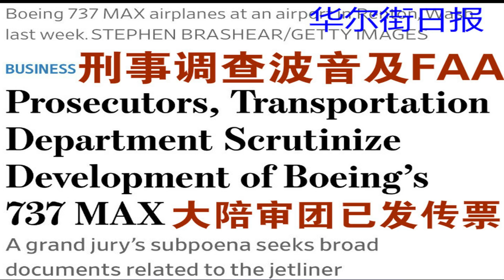突发访谈：美国已刑事调查波音及FAA、埃航黑匣子数据已恢复能说明什么？（3/18）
根据华尔街日报和西雅图时报最新报道，美国司法部已经刑事调查波音及FAA,首都华盛顿一大陪审团已发出传票。美国航空管理局FAA在认证737MAX上存在严重问题。就此报道访谈波音飞控供应商Moog前高管石朝生。